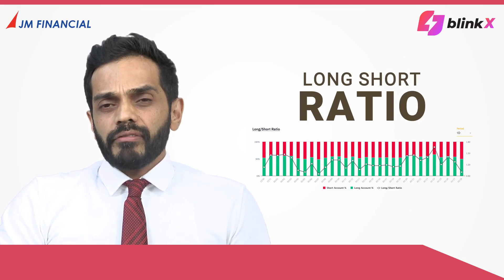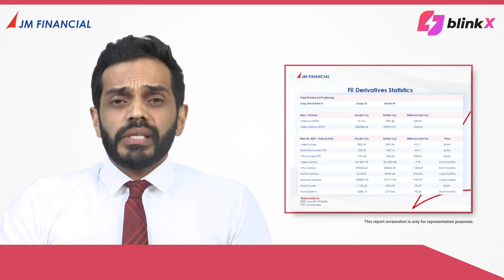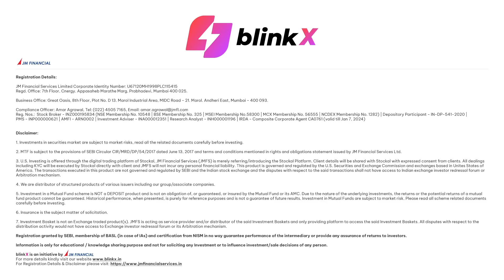Unlocking FII Derivatives Statistics: Interpreting Insights for Profitable Trading | blinkX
Learn how to interpret FII derivatives statistics in this insightful YouTube video. Discover the key insights and trends derived from the analysis of Foreign Institutional Investors' derivative trading activities.

Gain a deep understanding of how to interpret data such as open interest, futures positions, and options contracts to make informed investment decisions.

Stay ahead in the market by unlocking the secrets hidden within FII derivatives statistics. Watch now to enhance your trading strategies and maximize your potential profits.